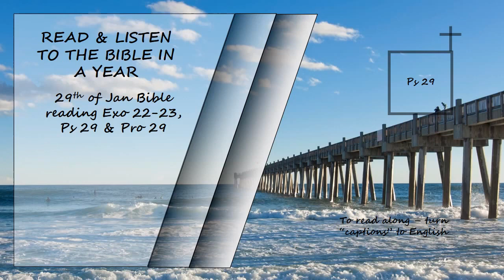Listen to the Bible in a year 29th of January Bible Reading Read by David Suchet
Exodus 22-23, Psalms 29 & Proverbs 29